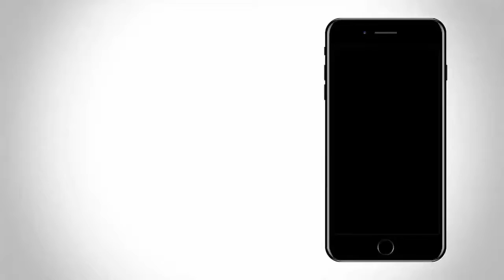Love story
যারা এরকম ভিডিও পছন্দো করেন তারা আমার চ্যানেলটা লাইক এবং সাস্কারাইব করুন